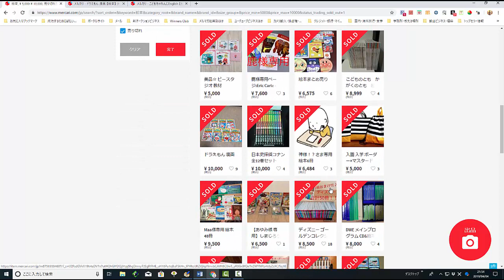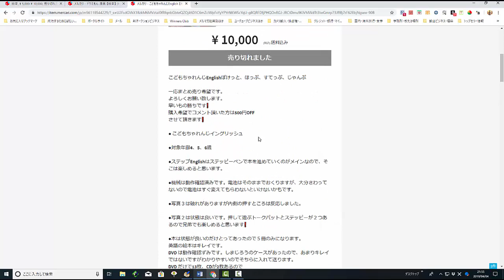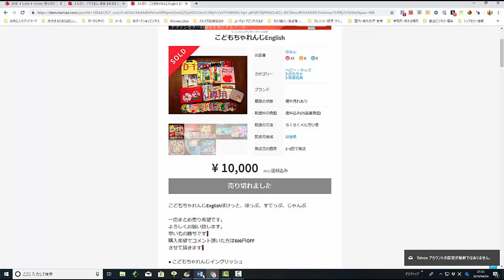【メルカリ】自宅にある不要なを絵本をまとめて売りする方法が分かりません！大量に売れるコツを教えてください！【佐々木一之】